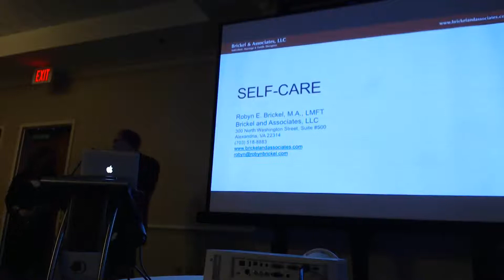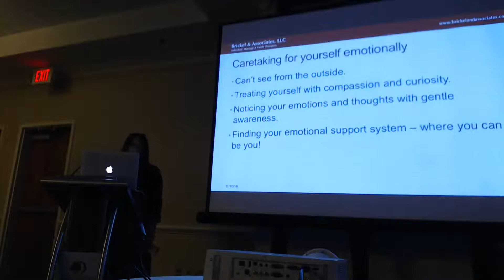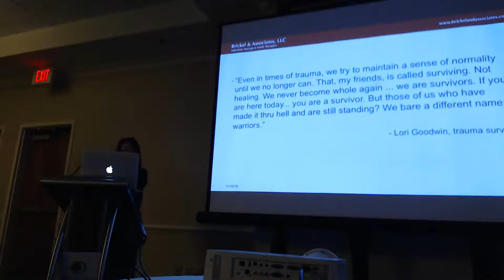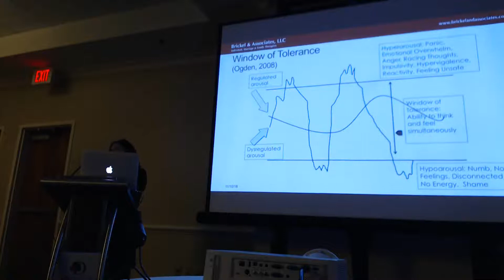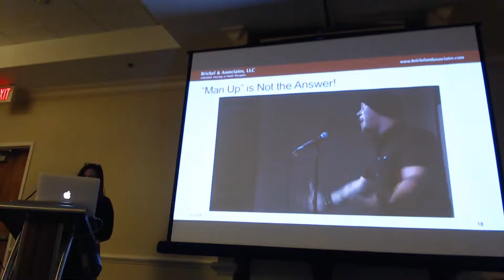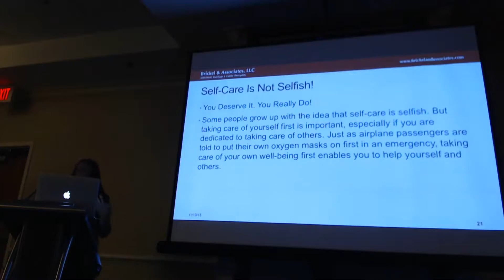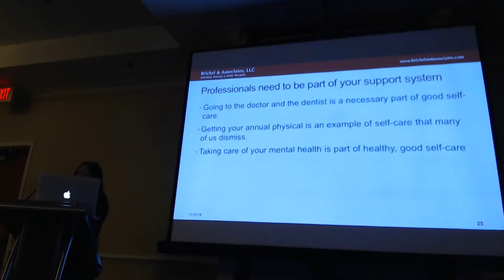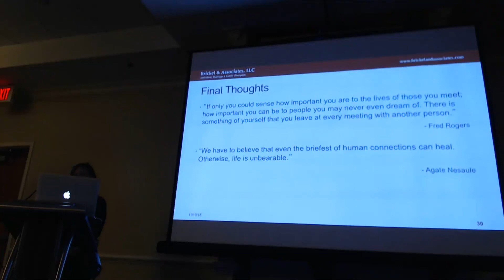National Patient Conference 2018 - Robyn Brickel, MA, LMFT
Robyn Brickel discusses self-care for the cavernous angioma patient and caregiver.